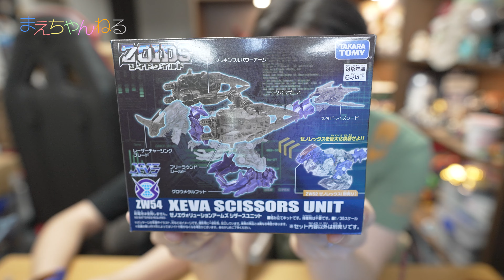寸劇あり！ゼノレックスが分離？ ゼノレックス シザース vs ゼノレックス バスターXA [ゾイドワイルド]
先月発売されていましたが入手できていなかった「ゼノエヴォリューションアームズ シザースユニット」をドンキホーテで見つけてきたので、作って遊んでみました！
今回も寸劇がありますので、是非最後までご覧くださいませ！

▽ZOIDS ゾイドワイルド ZW54 ゼノエヴォリューションアームズ シザースユニット（Amazon）